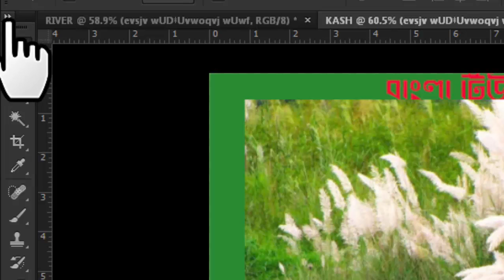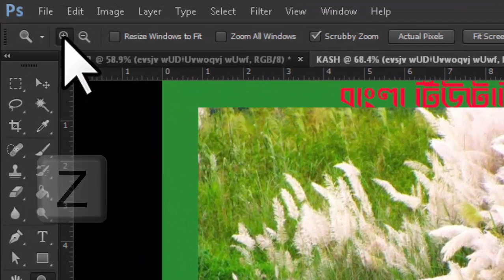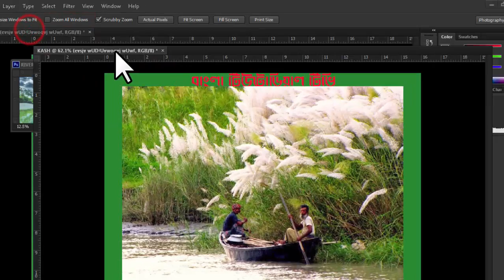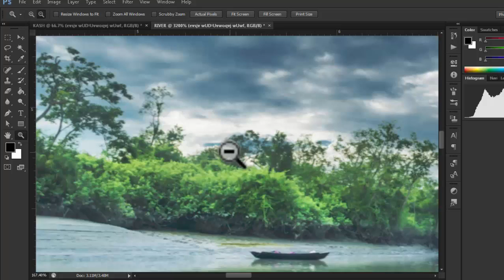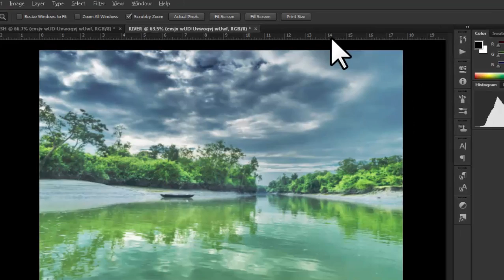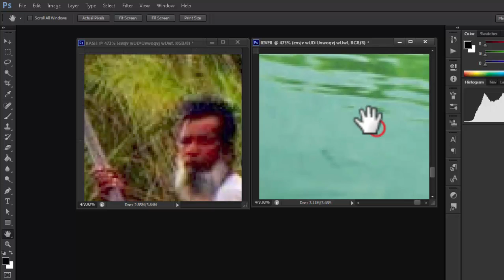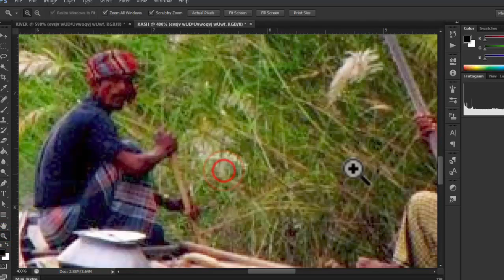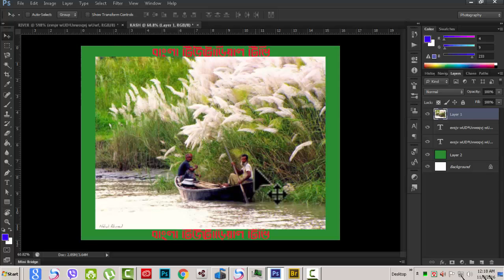Photoshop Zoom Tool Tutorial |Photoshop Zoom Tool Bangla tutorial#27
What is zoom tool in Photoshop?

As you might imagine, the zoom tool allows you to zoom in on the image to get a better idea of the actual pixel makeup of a section you are working on. It is fairly easy to use the tool. You simply click on the zoom icon and then click on the canvas. The canvas will zoom one step for each mouse click.